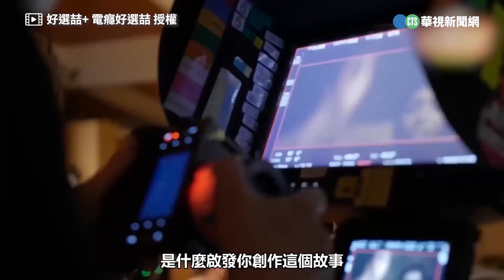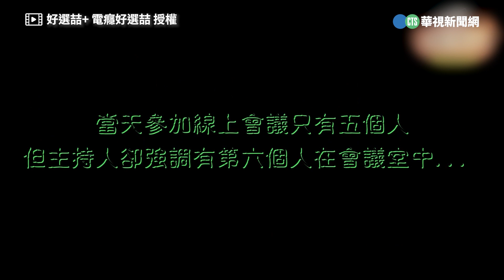七月七月鬼門開《鬼手鬼手請開口》專訪開始前竟出現靈異事件？｜👍小編推新聞 20230815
導演超活潑，快來台灣鬼屋探險～〈求收編〉

授權：好選喆+ 電癮好選喆